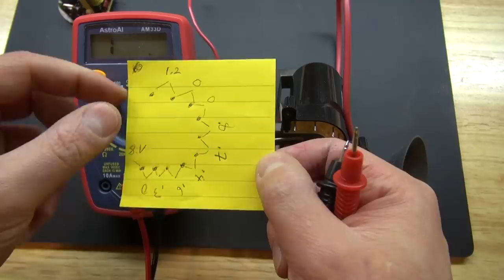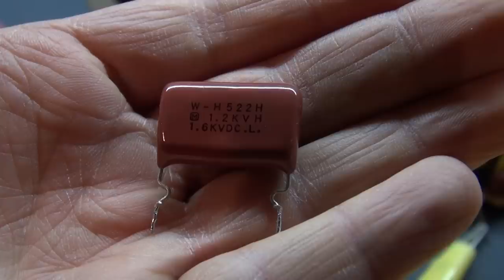High Voltage From A CFL And Flyback Transformer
A very easy setup to get high voltage from a flyback transformer, with using the circuit of a CFL.